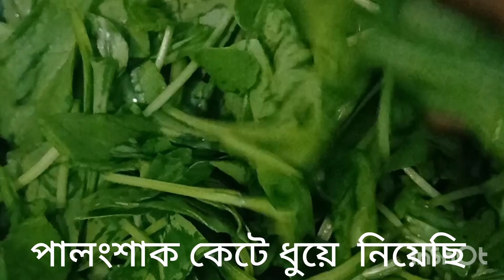এইভাবেই পালংশাক রান্না করলে পাতিলের ভাত সব শেষ হয়ে যাবে। আলহামদুলিলাহ রান্না টা মজা হয়েছিল।